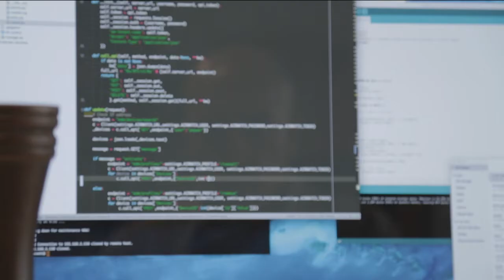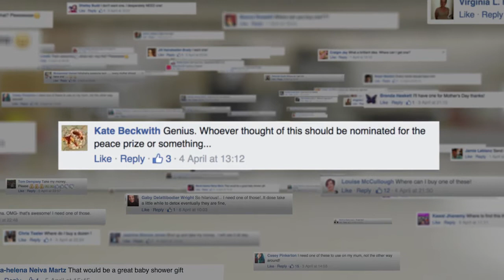Dolmio Pepper Hacker Case Study